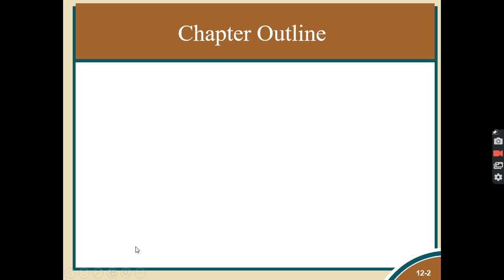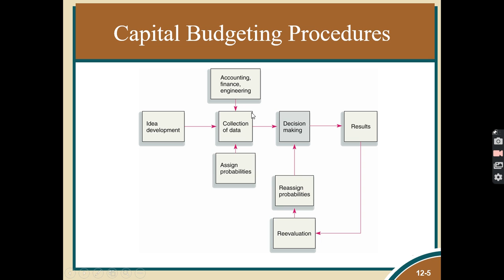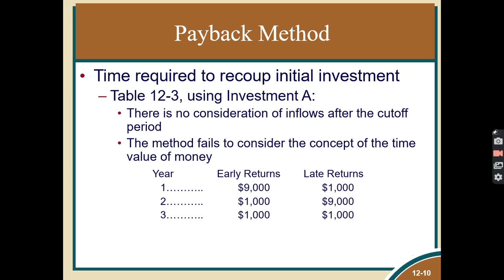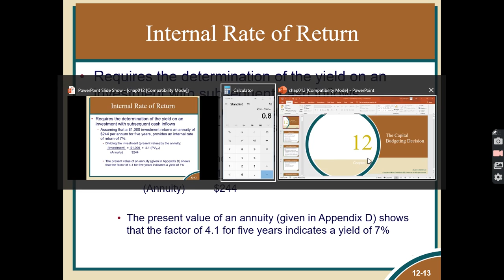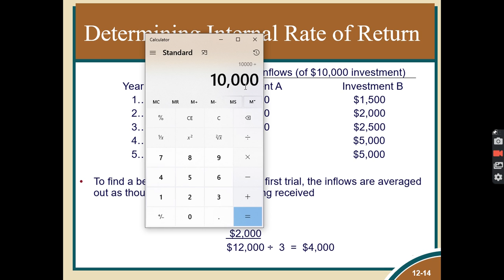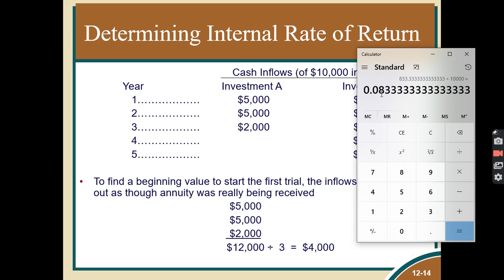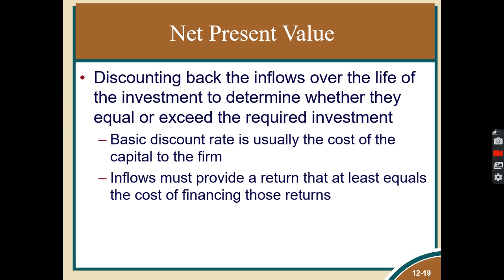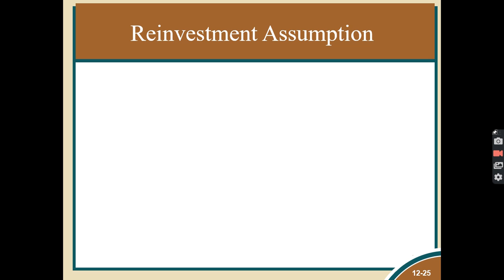Capital Budgeting Part 1